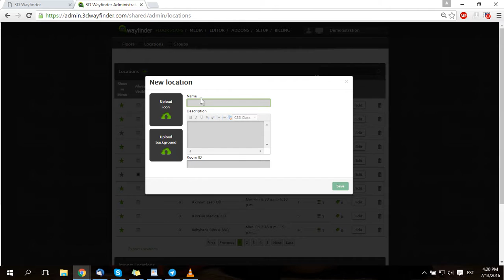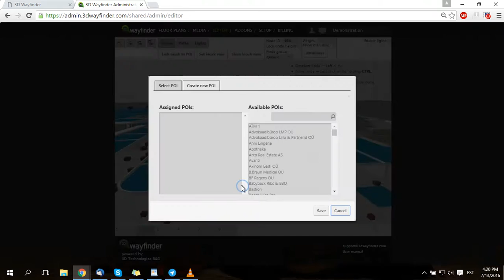How to create locations and link them into paths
This video is a short tutorial on how to create loactions, create nodes for the location and link them with path-nodes.

To learn more about the features of our wayfinding solutions